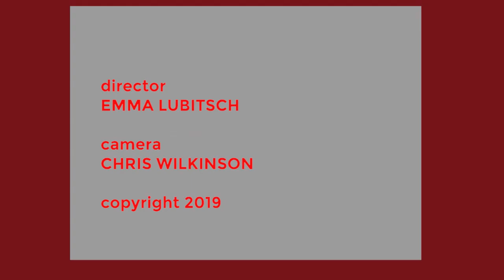Chicago City Council Meeting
Chicago City Council Meeting - July 24, 2019